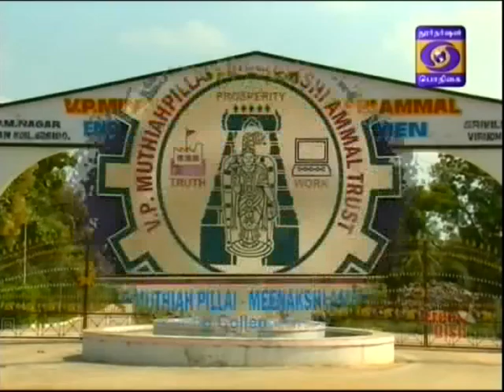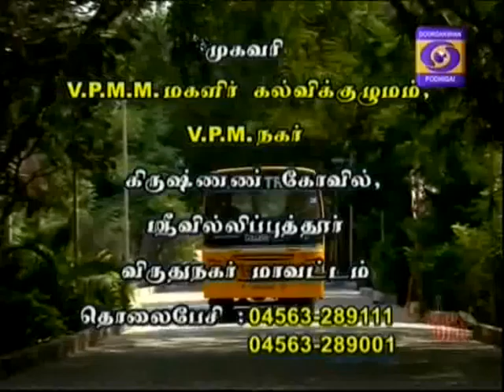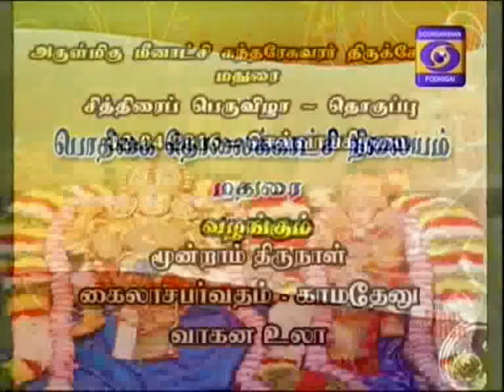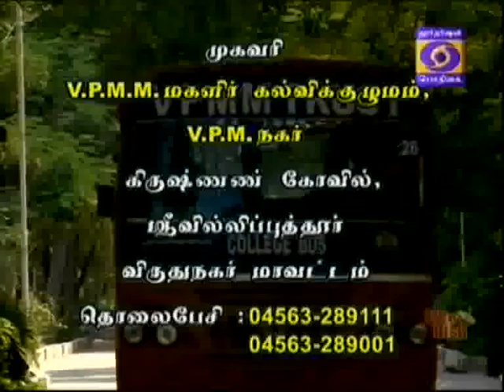DDK MADURAI MEENAKSHI SUNTHARESUWARAR CHITTHARAI PERUVIZHA 18 04 2016